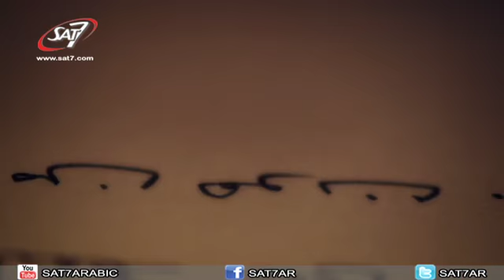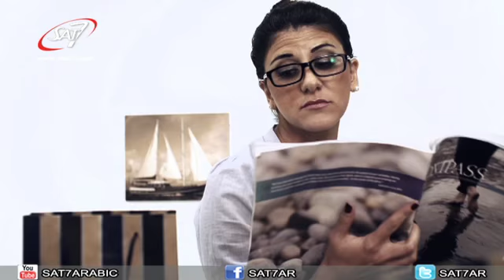بلشي من هون - الحلقة السابعة - المواجهة وإعطاء التغذية الراجعة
المواجهة وإعطاء التغذية الراجعة